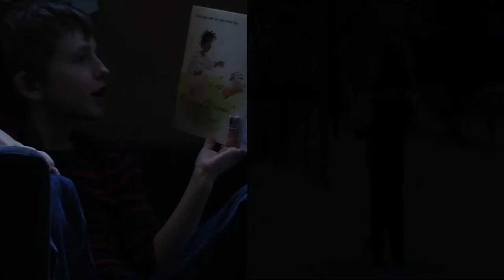Eric's Story of Self: The Importance of Reading